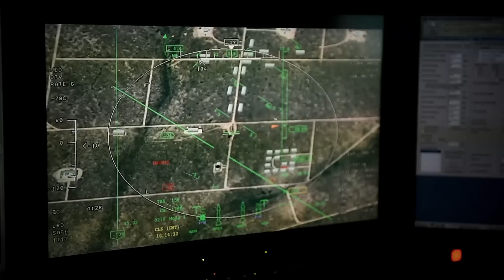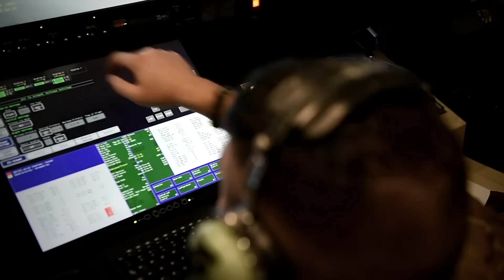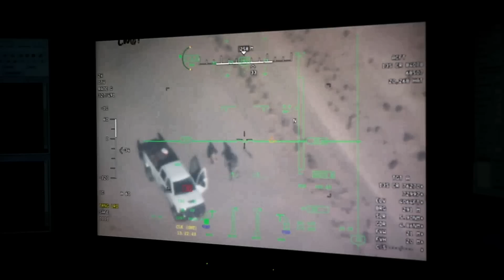Area 6 Secret Base Satellite Photos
Most people, including defense industry experts, have only known about the existence of Area 6 for a few years, specifically when a photograph taken from a satellite in 2016 put the Nevada Desert location in the spotlight.

Even though the facility has existed for decades, it was only when internet sleuths spotted the cryptic airbase in the middle of nowhere that the world’s eyes turned to it and whatever military projects take place inside.

Several experts have tried to make sense of the few explanations that public figures have offered about the mysterious airstrip, but it is believed that the base has held the most secretive government projects for decades.

One day in 1982, President Ronald Reagan was notified of a top secret that posed a considerable risk to national security. Inside Area 6, a live nuclear bomb was being carefully lowered when, out of nowhere, a group of armed combatants suddenly stormed in…